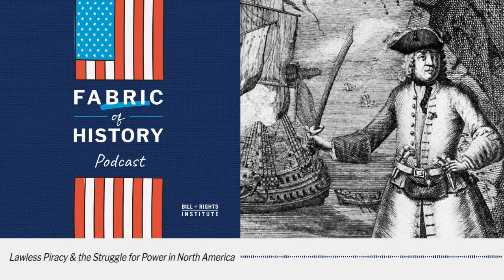Lawless Piracy & the Struggle for Power in North America | BRI's Fabric of History Podcast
Lawless bandits, high sea adventure, and buried treasure! When we dress up as pirates on Halloween, do our humorous sayings and elaborate costumes bear any resemblance to the real pirates that once terrorized North America? In this episode of Fabric of History, Mary, Kirk, and Haley discuss piracy's rise and fall in the Mediterranean and American Colonies, Blackbeard’s fierce tactics, pirate havens, and more. Why did so many choose this rough life and why do we romanticize pirates today?